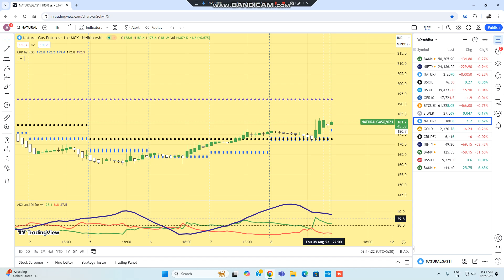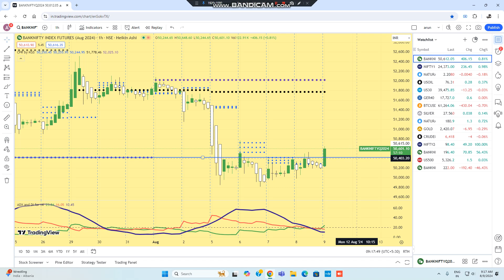9AM-5PM STRATERGY/NIFTY/BANKNIFTY/NATURAL GAS/CRUDEOIL /LIVE INTRADAY ANALYSIS AND PROFIT IN TAMIL